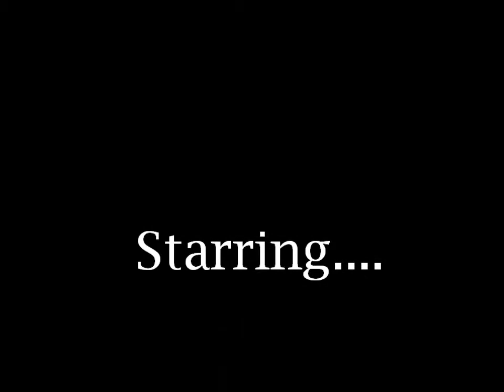Varsity Volleyball Movie 2012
MVL Charger Volleyball Music video